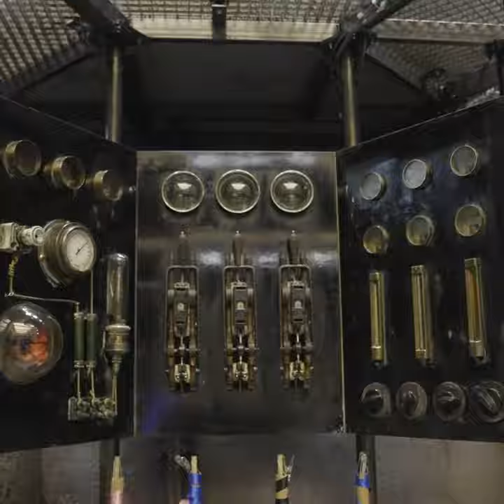Lumière sur : Les coulisses de Cendrillon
Enchanter son époque. Telle pourrait avoir été la volonté de Jules Massenet en mettant en musique le récit de Charles Perrault. Avec Cendrillon, le compositeur livre une oeuvre parmi ses plus séduisantes, qui diffère des autres adaptations lyriques du conte. La malicieuse Lucette et les femmes qui l’entourent dictent à l’oeuvre sa tonalité, dont les nombreuses nuances valident les mots de Claude Debussy qui voyait en Massenet « l’historien musical de l’âme féminine ». En conférant à la fée le timbre irréel de colorature, en travestissant le rôle du prince chanté par une soprano, le compositeur nous offre un festival vocal porté par une orchestration panachée, oscillant entre finesse mozartienne, citations stylistiques baroques et grandes inflexions romantiques. Pour l’entrée au répertoire de l’Opéra de Paris de Cendrillon, Mariame Clément joue avec la féerie du mythe et réfléchit à la nature profonde des personnages, tout en les affranchissant de leurs étroits costumes et souliers.